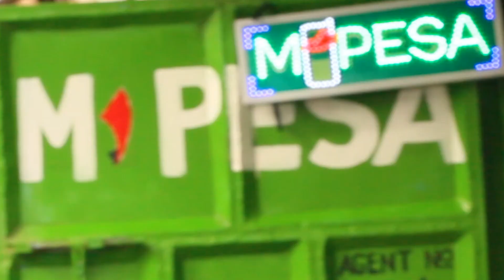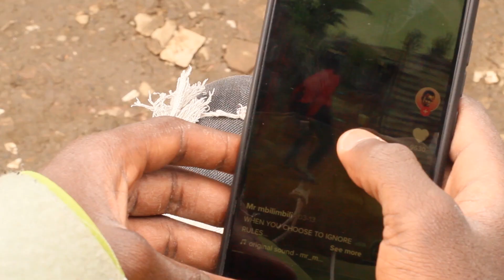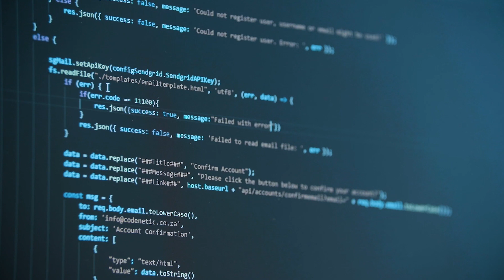CHI 2023 Closing Keynote Trailer – Peter Kariuki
Closing Keynote – Trailer
Peter Kariuki – Rwanda is different from California: from coding to innovation to impact people
The world is heading to an increasingly African future, by the end of the century most of the world’s children will be in Africa. Africa’s young are optimistic, vibrant and entrepreneurial. Our population growth has not been without its challenges, poor access to health care, opportunities and many others.

Over the last few years, smartphones have become ubiquitous and are most young peoples first device. Technology can be a powerful tool to tackle many of the challenges we face. In my journey as an entrepreneur, I have seen how solutions developed elsewhere cannot be air dropped to this context and have to be adapted to a user base that does not have the legacy of the tech adoption ladder of other continents.

If we design and innovate for the African users’ context we can create new solutions to big problems that will change many people’s lives.

Peter Kariuki is a software engineer and entrepreneur. He believes that technology can transform people’s lives and help solve Africa’s most pressing problems. He co-founded SafeMotos which brought ride hailing and smartphone based telematics to Rwanda and the Democratic Republic of the Congo (DRC). He has been recognised by National Geographic, Apple and RedBull. He is currently building a startup, Jitunze (means: take care of yourself ), to support Kenyans to avoid and manage non-communicable diseases.